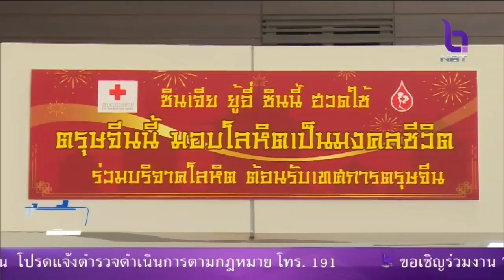ชาวไทยเชื้อสายจีน บริจารโลหิตเนื่องในวันตรุษจีน